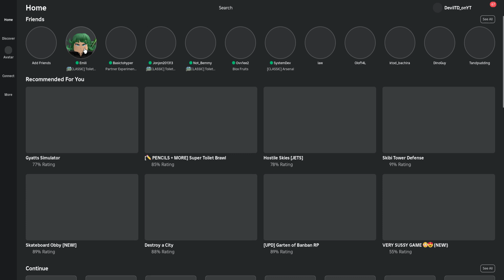i FINALLY got to the leader board